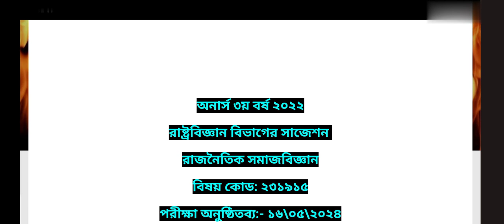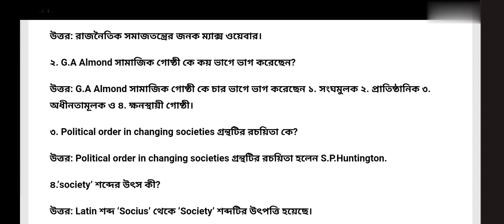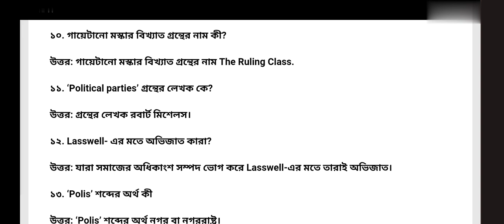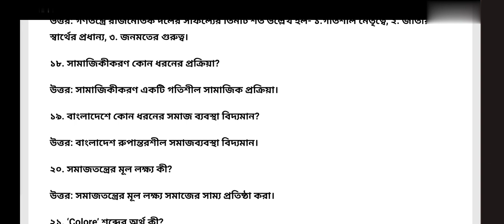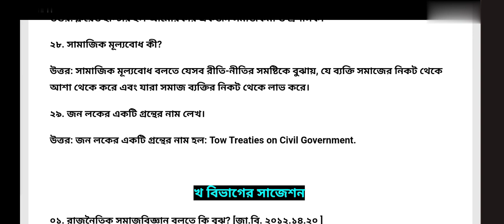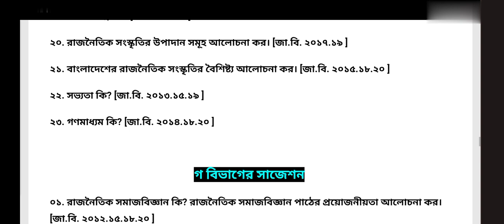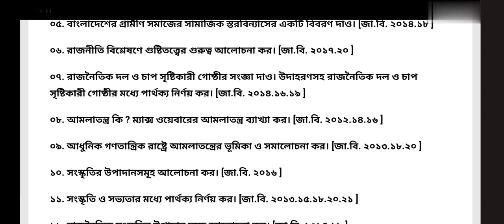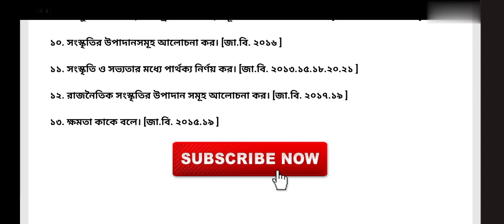অনার্স ৩য় বর্ষ রাজনৈতিক সমাজবিজ্ঞান সাজেশন ২৩১৯১৫ রাষ্ট্রবিজ্ঞান studywithrafi সাজেশন্স #২৩১৯১৫